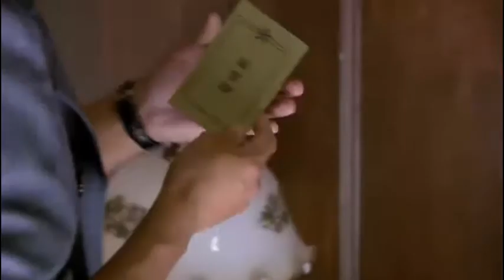石永凯伪装鬼子军官，以假乱真，鬼子辨认不出，一身军装浑水摸鱼，还干掉几个鬼子！